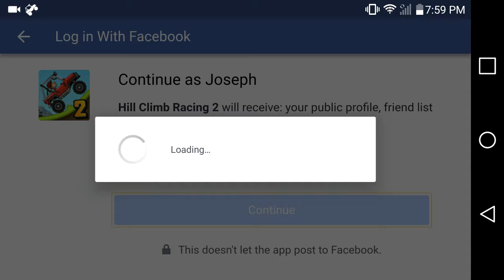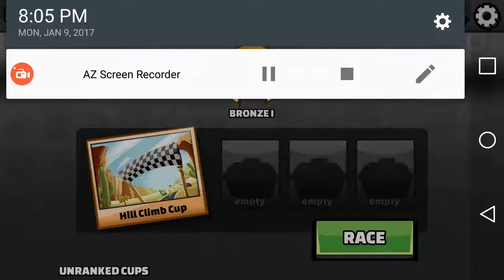Hill Climb Racing 2 Ep 1